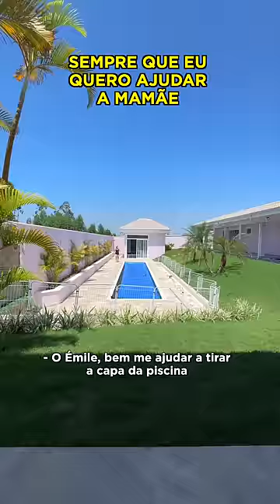TODA VEZ QUE QUERO AJUDAR MINHA MÃE